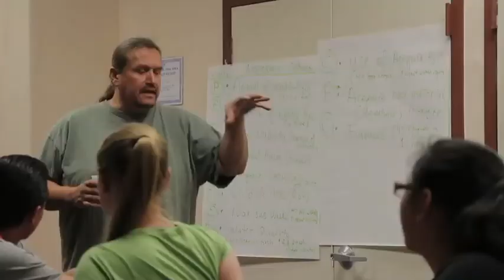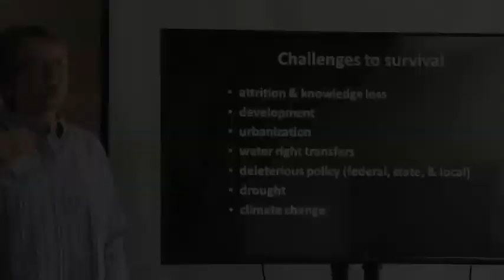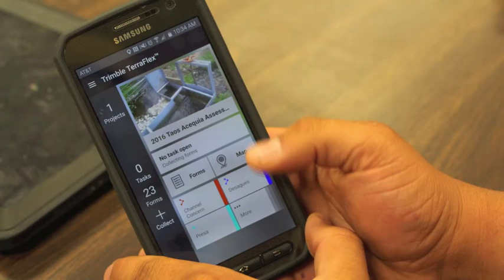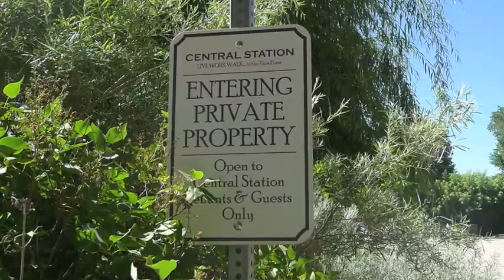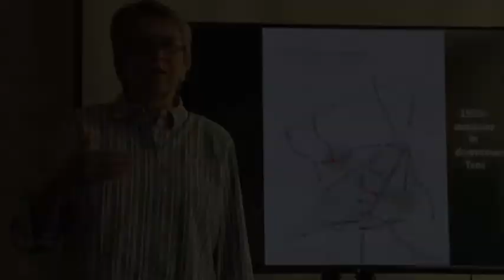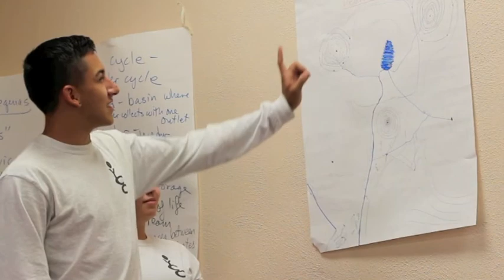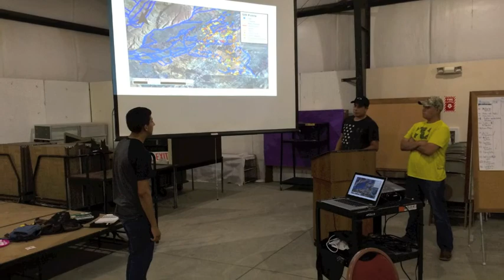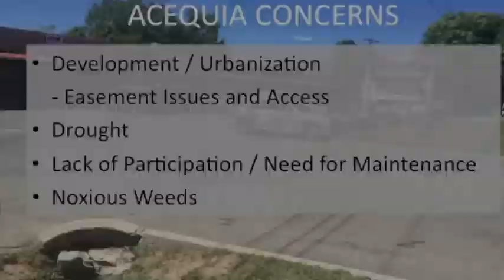Assessing Taos Acequias - Full length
The full length version of a video documentary that features a 2016 collaboration between the Taos Soil and Water Conservation District, the Town of Taos, and the Youth Conservation Corp to assess the condition of the acequia irrigation ditches that lie within the boundary of the Town of Taos.  This video features highlights and findings of the project, and the perspectives of the participants.